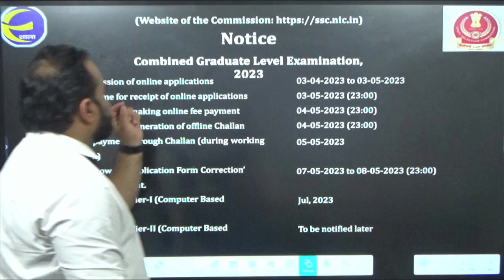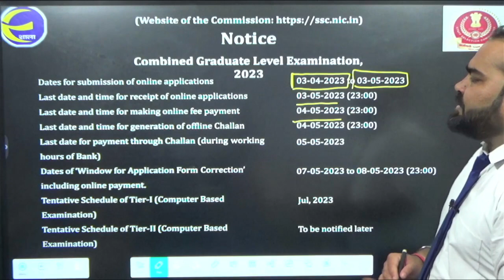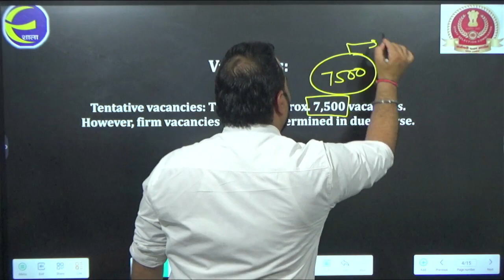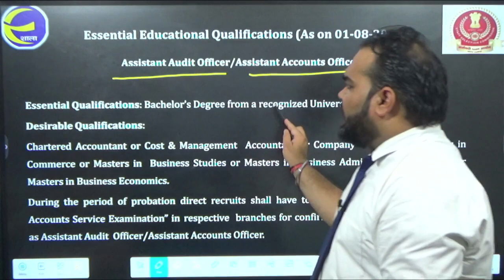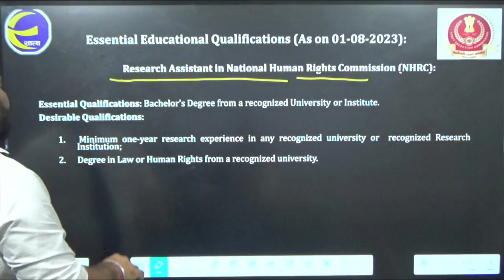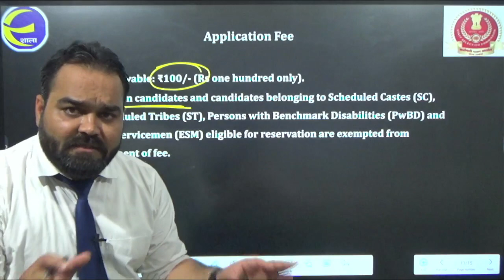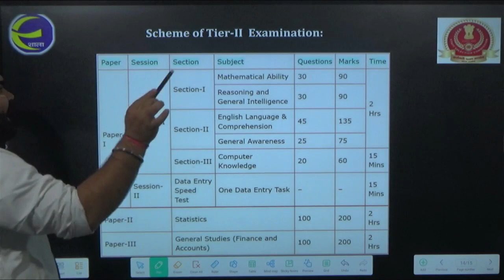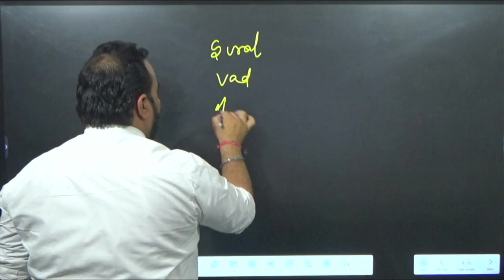SSC CGL NOTIFICATION || COMPLETE DETAILS || 7500 VACANCIES || EXAMSHALA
"Get ready to kickstart your career in government services! Watch this video to know all about the SSC CGL Notification, including important dates, eligibility criteria, exam pattern, and how to apply. Stay informed and stay ahead in the race to crack SSC CGL 2023."

ExamShala Youtube Live Classes Schedule:-

7:30 am Current Affair
6 pm BANK